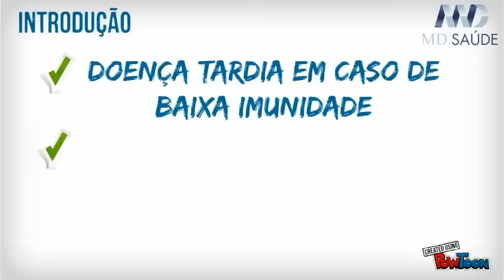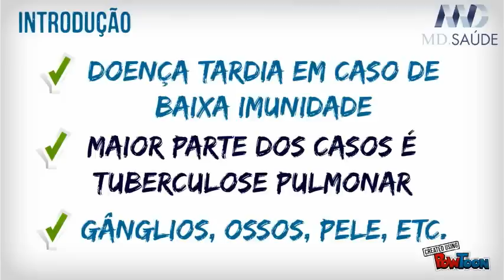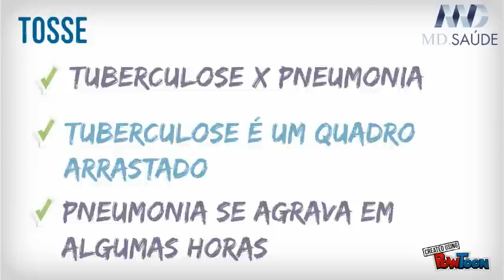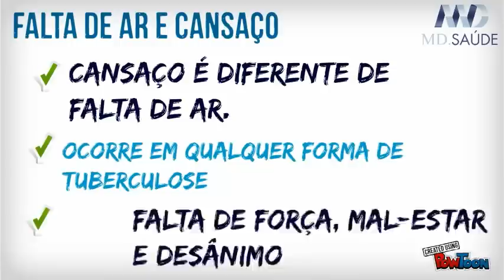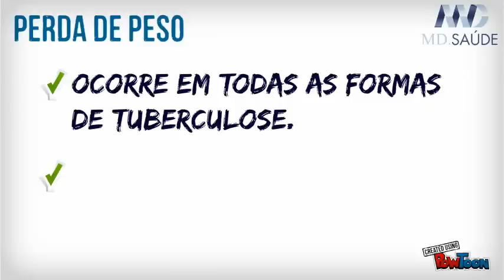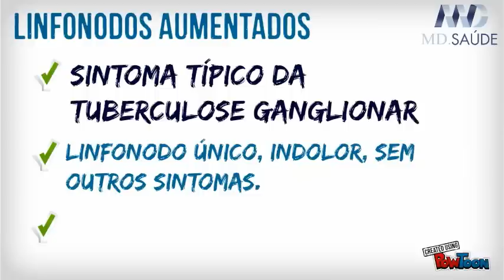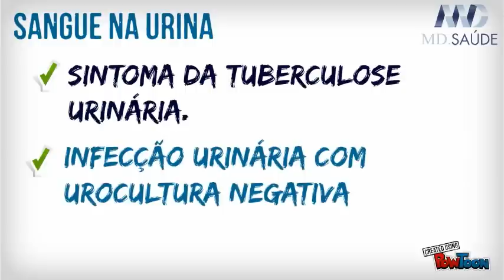Sintomas da Tuberculose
Videoaula baseada no artigo "10 Sintomas da Tuberculose" do site MD.Saúde